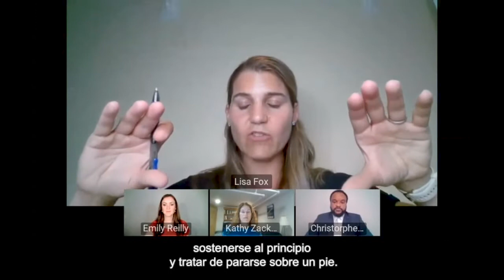Mejore su Equilibrio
La EM puede afectar su equilibrio, lo que podría resultar en una caída. Aprenda estrategias de ejercicios para fortalecer su cuerpo y prevenir problemas relacionados con el equilibrio. Para ver el programa Caminos Hacia el Bienestar en EM, visite